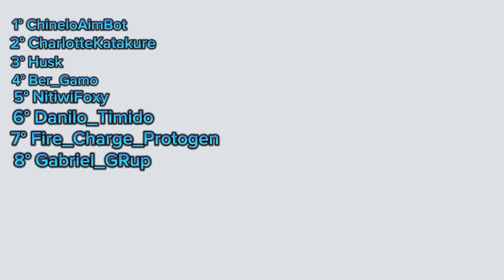Quem Vai Para a TF?